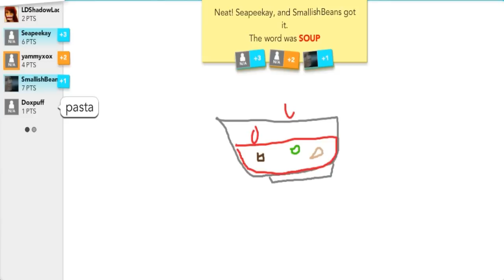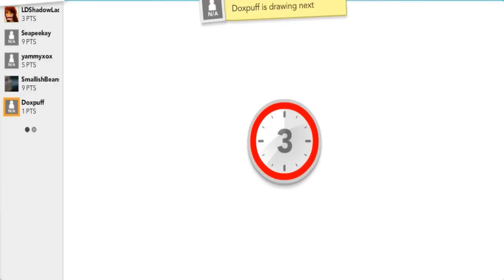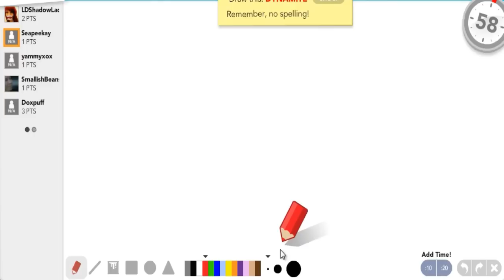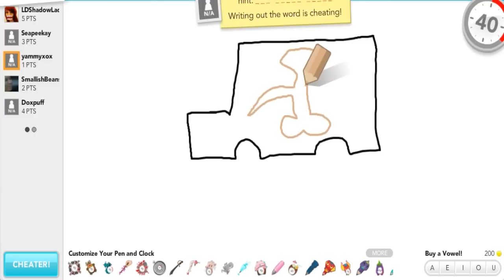Draw My Thing Best Bits #5 - Joels Amazing Escalator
Welcome To Draw My Thing Best Bits. Join Seapeekay as he tries his best to defeat his friends LDShadowLady, SmallBeans, Yammy xox and Dox in this heated drawing battle! who will be the victor!

Game!

▼ Social Networks ▼